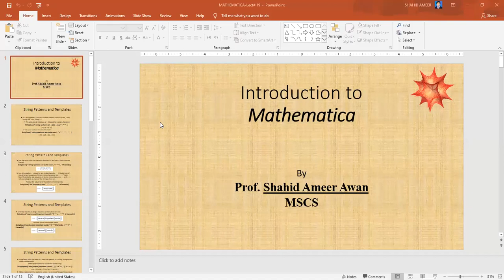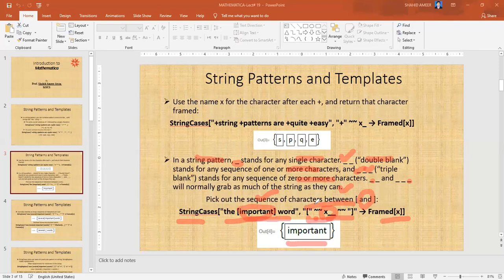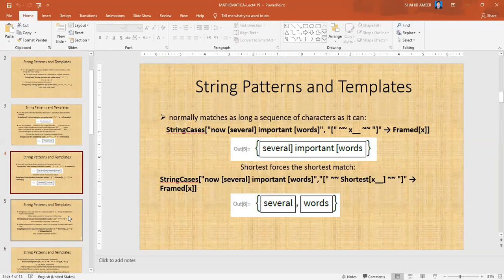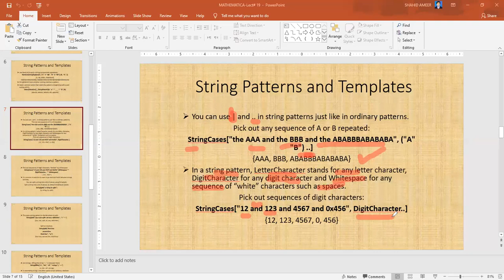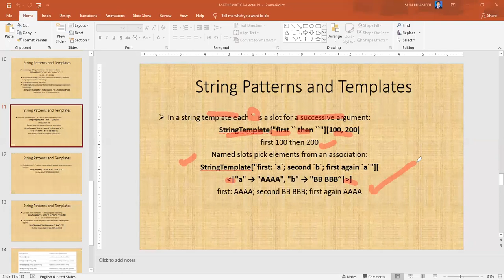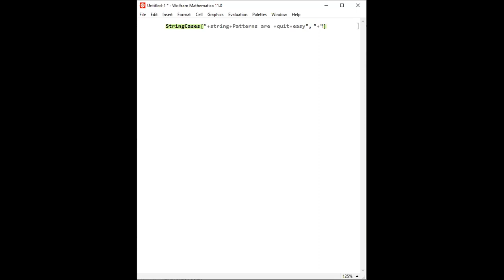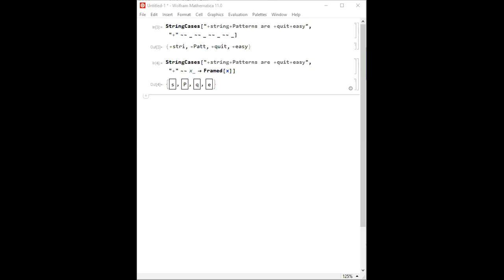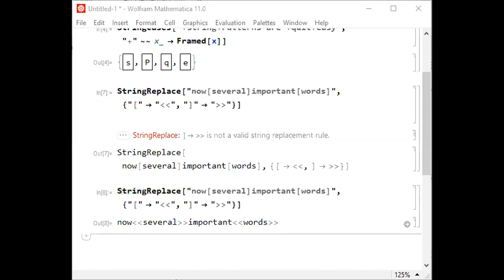String Patterns and Templates in Mathematica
String Patterns and Templates